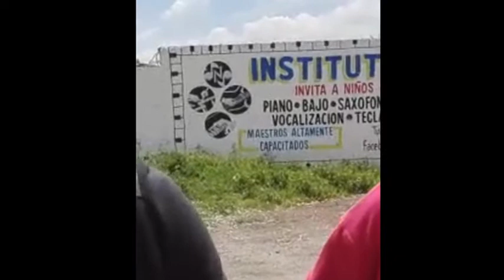Se llevaran a cabo operativos tácticos en distintos puntos del municipio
Múltiples dispositivos de seguridad se implementan desde hace algunas semanas en las que convoys de patrullas de la Policía Estatal, Policía Municipal e integrantes del Ejército, realizan revisión de vehículos particulares y pasajeros en distintos horarios y lugares.